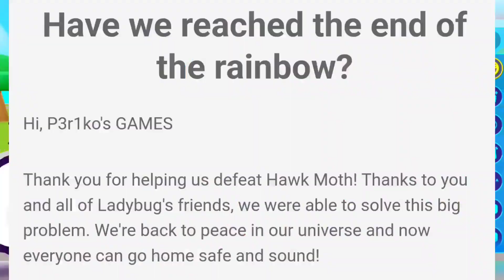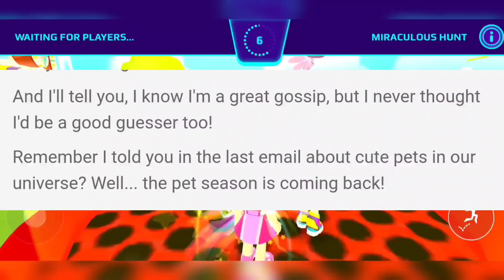PK XD Pet Season Spoiler!!! We will have a new minigame.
‎@P3R1KO'S GAMES